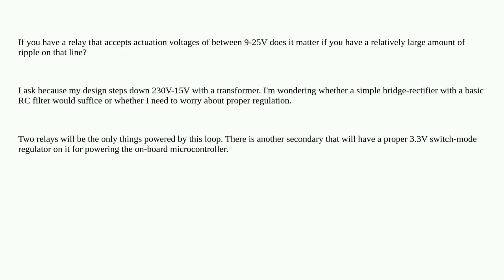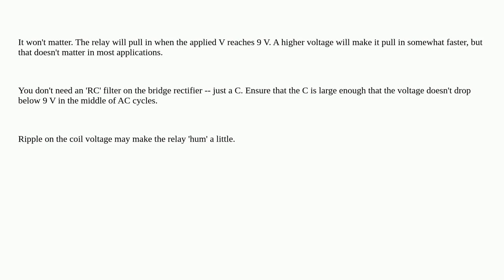Electronics: Does voltage ripple matter to a relay driven by a transformer?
Does voltage ripple matter to a relay driven by a transformer?

A special thanks goes out to the awesome community

  ripple transformer power relay